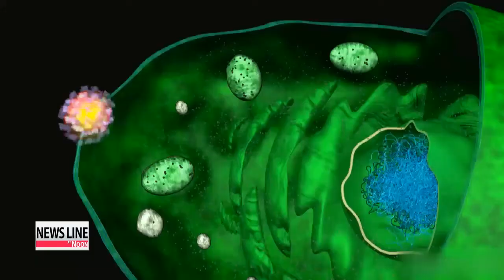Korean research team finds substance that blocks HIV infection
Ever since the virus that causes AIDS was discovered in the early 1980s,... scientists around the world have been working on... finding a cure.
Three decades later... a team of Korean researchers believes... they've taken one big step toward that ultimate goal.
Shin Se-min has the details.
Over 35-million people worldwide are currently infected with HIV,... the virus that causes AIDS.
There is no cure and there is no vaccine, although Korean researchers believe they may be on the right track toward developing one.

A team from Seoul National University says they have discovered an enzyme called SAMHD1 that breaks up the RNA of the part of virus that contains the infection.
They say it leaves open the possibility of completely blocking off the infection in the first place.

"The HIV gene is composed of RNA strands... and the SAMHD1 cellular enzyme takes direct aim at the gene,... and completely restrains the virus from developing."

The team is optimistic that the SAMHD1 enzyme can be developed into an AIDS vaccine over time.

"Even if the virus mutates, as it normally does,... the newly discovered enzyme will identify the changes,... thereby raising the possibility of creating a vaccine."

That would take time though, up to 10 years to be exact,... as the research team is now just wrapping up their basic cell research.
The new findings have been published in the medical journal Nature Medicine.